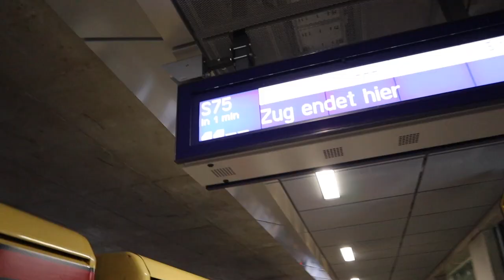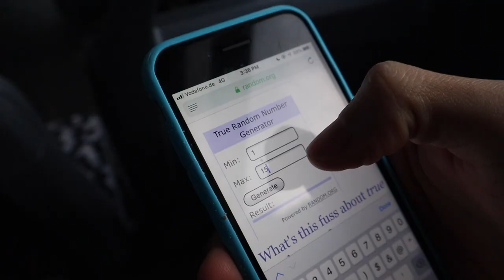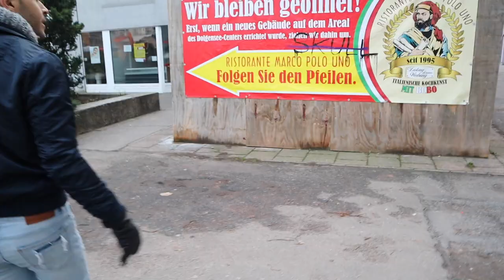Two Gays Getting 'Ostalgia' in East Berlin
Berlin is coined as 'poor but sexy' in comparison to the rest of Germany, and nowhere is that more true than East (Ost) Berlin. Bruno and I travel on a little adventure out in the deep East, and through the bleakness of the Sovietesque buildings, we found light in the form of puppies and incredibly authentic Italian food.

If you somehow make it this east, thank us for this Italian restaurant recommendation:

Speech by:
The beautiful Bruce Springsteen from my home state, New Jersey